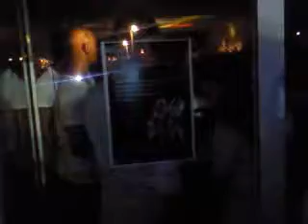Une nuit à la jetée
Cassis, 26 juillet 2008, 450 personnes au bord de l'eau